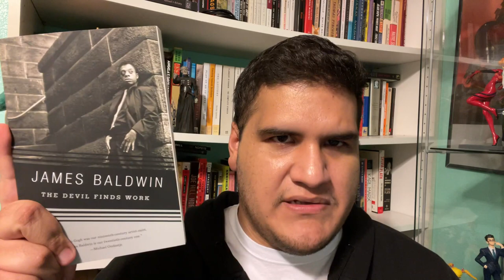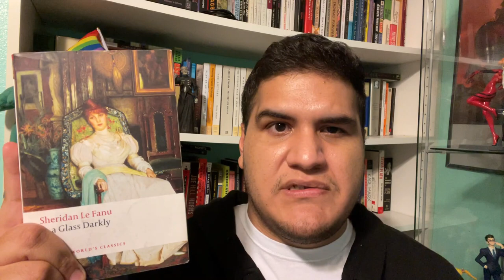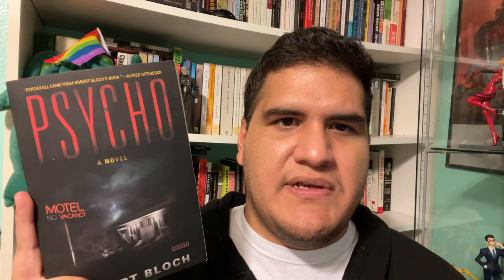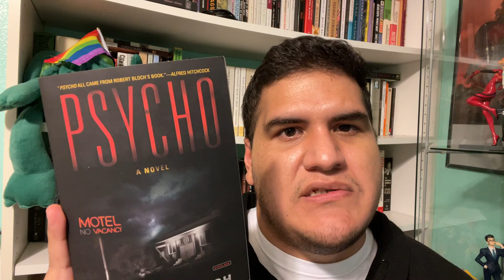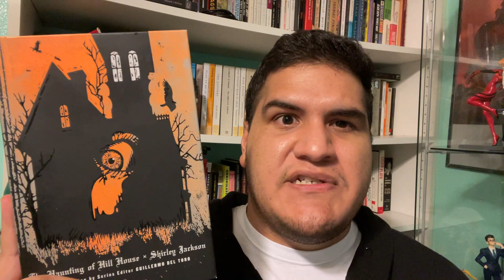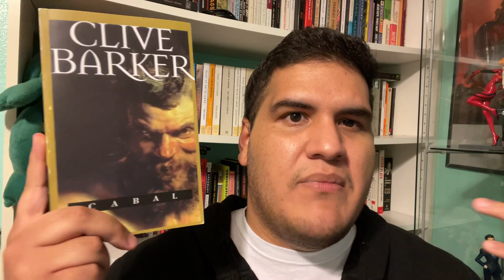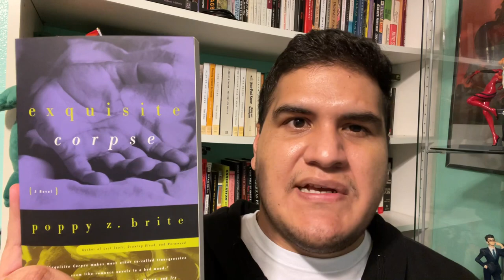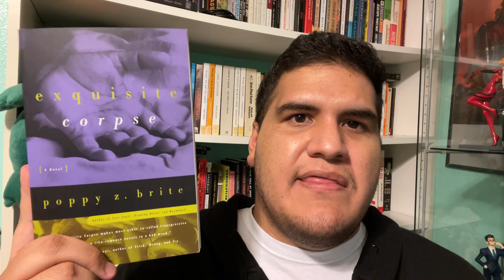LGBTQ Horror Literature: HOW and WHAT to Read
Flamboyant, queer-coded monsters from far and wide - that's right, it's time to talk about QUEER HORROR LITERATURE!

I'm hoping to turn this "How and What to Read" into a series. If you have any other suggestions on misunderstood/overlooked/esoteric subgenres, be sure to leave suggestions for video ideas in the comments!

TIMESTAMPS:

0:00 Introduction
2:21 What’s “queer” about horror?
5:01 Dorian Gray, the closet, and the deviant
10:00 Embracing the queer monster
12:56 Carmilla by Sheridan LeFanu
15:34 Psycho by Robert Bloch
19:26 The Haunting of Hill House by Shirley Jackson
22:54 Cabal by Clive Barker
26:49 Exquisite Corpse by Poppy Z. Brite
29:58 Outro